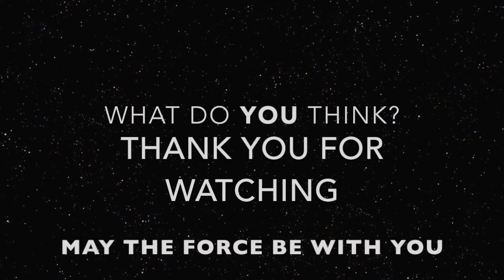Students Views on the New Star Wars Movie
Students of FHN give their opinion on the newest Star Wars movie.  The Force Awakens, coming out December 18th, has had some controversy from fans and movie lovers across the world since the trailer's release.